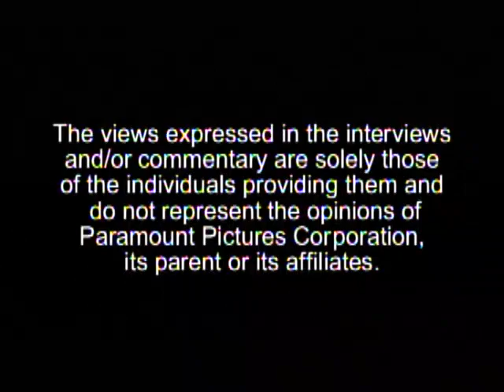Opening to The Ren and Stimpy Show Seasons Three and a Half Ish 2005 DVD (2018 Reprint)